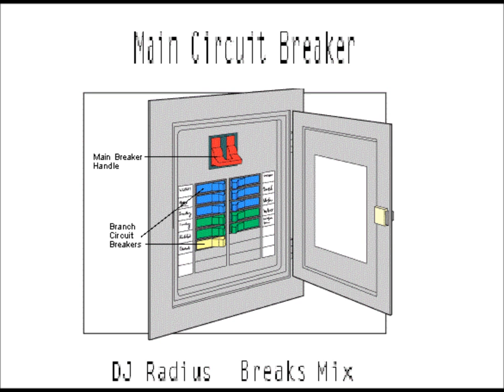Main Circuit Breaker (Breakbeat Mix)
Big Room and Progressive Breaks... and I think I tasted egg and cinnamon!
This Mix is for dance purposes only!!!